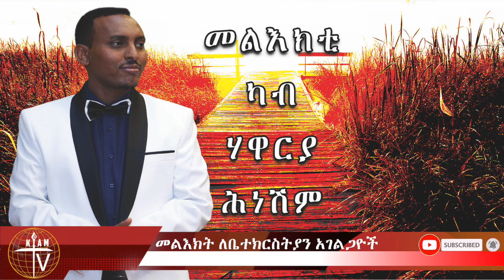KIAM Amharic News መልእክት ለቤተክርስትያን አገልጋዮች